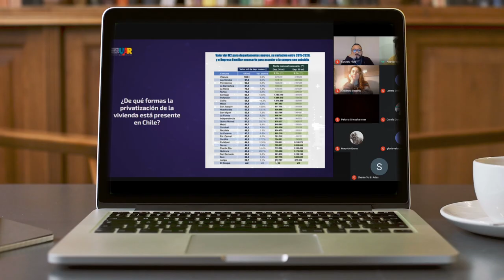Invitación Cursos UAR Daniel Jadue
La tercera oferta de cursos virtuales de la UAR incluye: Desarrollo de territorios turísticos descarbonizados, Escritura autobiográfica, Liberación animal: desafíos para la solidaridad entre especies, Tengo un nieto mapuche, Principios de economía para comprender modelos de desarrollo, El valor del agua, Acerca de la exploración minera, entre otros.

Reyes agrega que “debemos destacar el alto nivel académico que aportan las y los docentes, a quienes no nos cansamos de agradecer su entrega voluntaria a esta labor en la UAR.”

Indica por último Reyes, que “Quiero también destacar cómo los 36 cursos en sala virtual que llevamos realizados hasta ahora han convocado a miles de participantes, de los cuales un número relevante siguen los cursos desde múltiples lugares del territorio nacional, pero también desde fuera de Chile, tanto extranjeros con residencia en sus países como chilenas y chilenos que viven fuera. Así, las plataformas y salas virtuales de la UAR se han transformado en espacios heterogéneos y multiculturales donde las y los docentes interactúan con las y los participantes para construir conocimientos desde visiones que reflexionan críticamente sobre la realidad, en perspectiva de transformación social hacia niveles crecientes de humanidad.”

Conoce y postula a los nuevos cursos de la Sala Virtual 2021. El proceso de postulación es entre el 22 de junio y el 4 de julio, 2021.